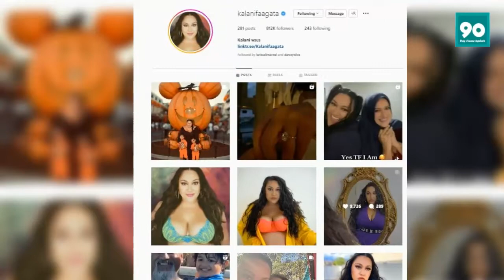90 Day Fiancé: Kalani's Weight Loss Transformation - How Her Life Changed in Before-After Pics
90 Day Fiancé star Kalani Faagata’s weight loss and rumored split with husband Asuelu Pulaa have made a huge difference in her life and image.